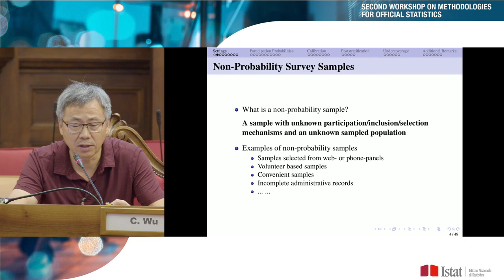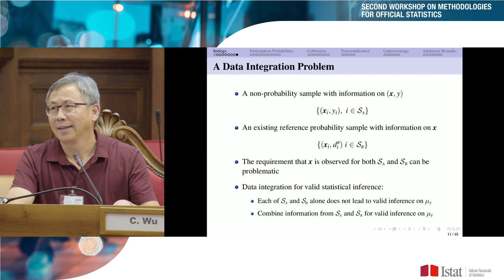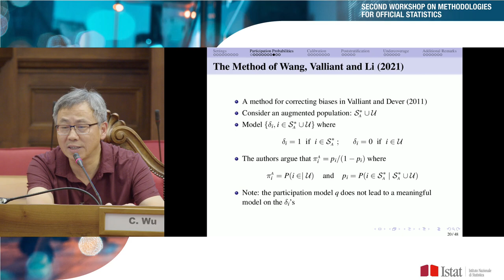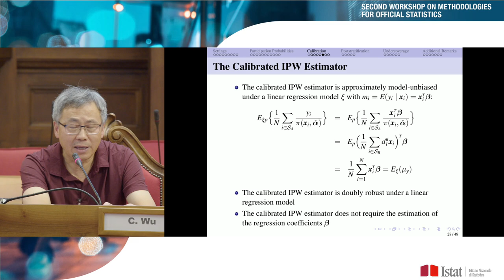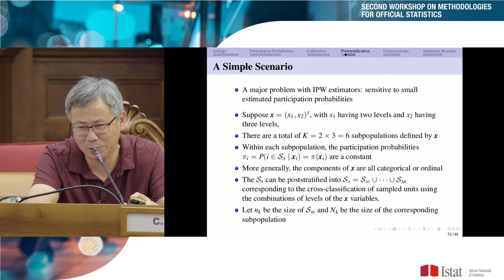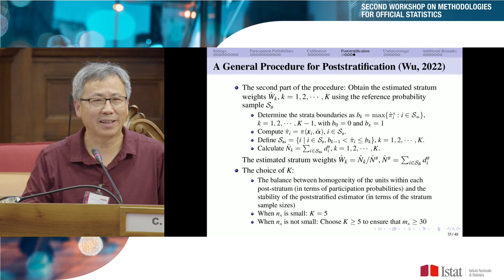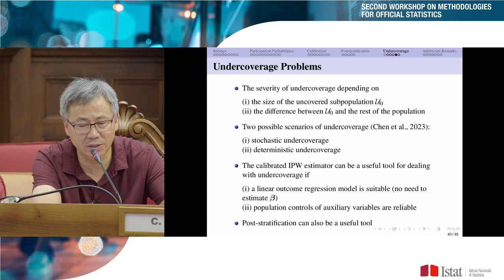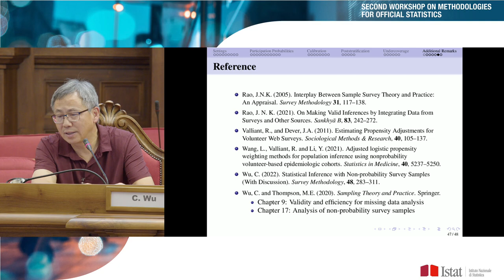Second Workshop on methodologies for Official Statistics: Session 1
Opening
Francesco Maria Chelli | Istat President, Italy
Massimo Fedeli | Head of Department for development of methods and technologies for production and
dissemination of statistical information | Istat, Italy
Monica Pratesi | Head of Department for statistical production | Istat, Italy
Session 1 | Methodologies and designs for multi-source processes
with non-probability data
9.30 am – 11.00 am Master class | Challenges and strategies in dealing with
non-probability survey samples
by Changbao Wu | University of Waterloo, Canada
Master class chair Daniela Cocchi | University of Bologna, Italy